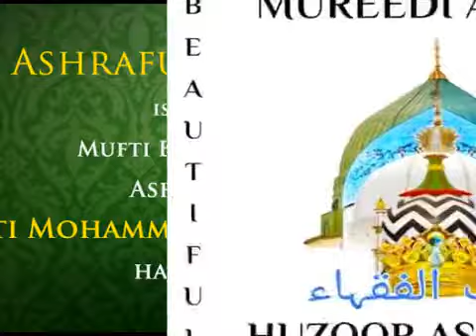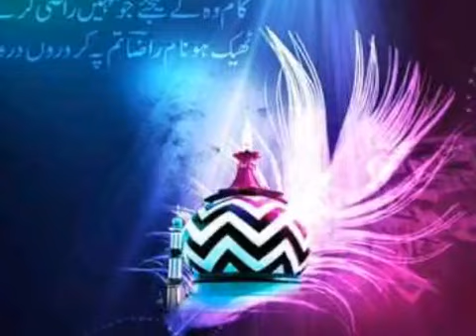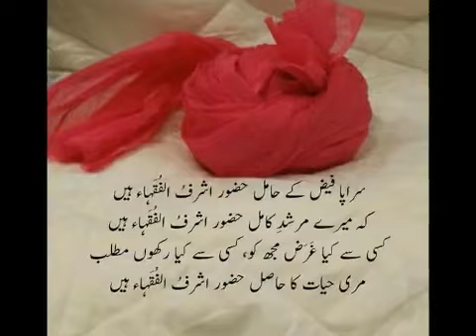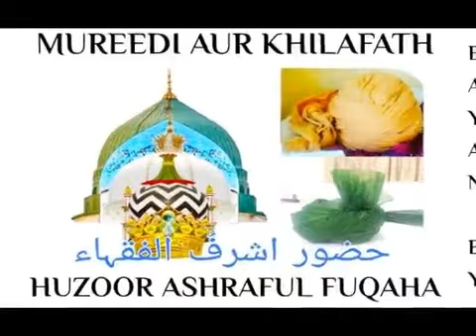Tarawih Ka aham masla musalman ramzan tarawih kaise pade